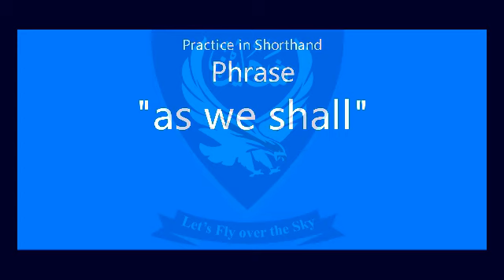Phrase Practice in Shorthand " as we shall " Unit- 10, Lecture- 53 | @Shaheen Shorthand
Press the LIKE button and SHARE

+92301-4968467